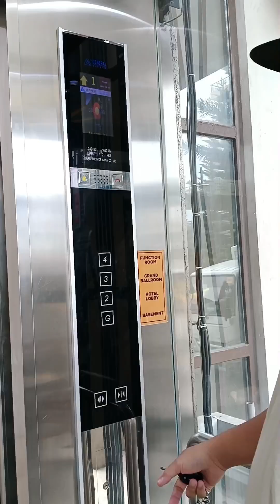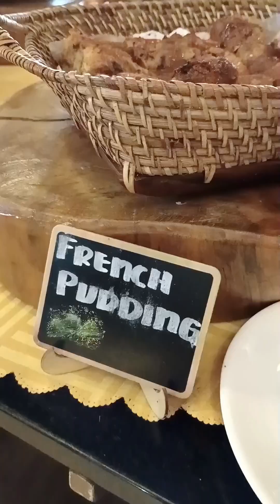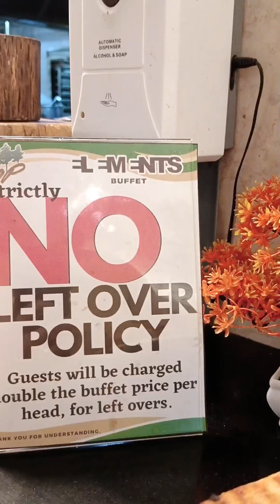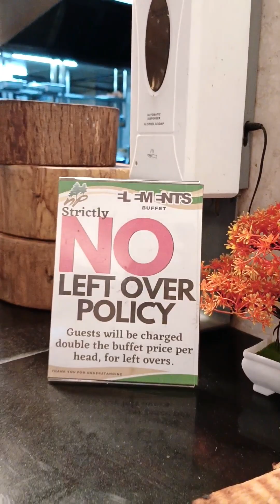Sulit na Meryenda eat-all-you-can sa Baguio City / Elements Buffet Newtown Plaza Hotel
We are a family of 4 building a conscious and intentional family life surrounded and grounded by pine trees, mountains, and good people in Baguio City.

Our family loves doing:
⌂ DIY Home Projects
☼ Going to the park & picnic
♨ Trying new local food in our city
⍙ Camping & Hiking

↠ Follow our life update on Facebook & Tiktok
  / theolegofam